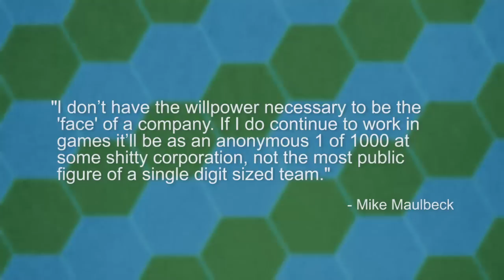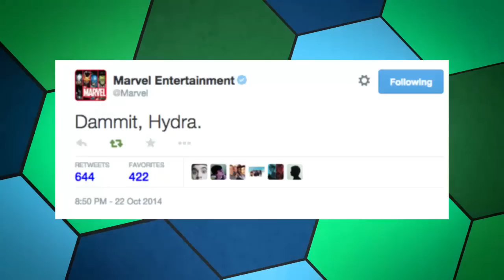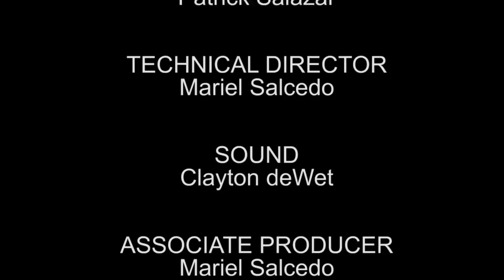The Know It All: October 24, 2014 | Rooster Teeth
The Know It All.

Notes from This Episode:
THANK YOU TO EVERYONE WHO PARTICPATED IN OUR EXTRA LIVE LIVESTREAM! This year we raised $442,389 to get video games and board games into childrens hospitals and it's all because of you guys being awesome.

Death threats to Gabe Newell, burning phones, lawsuits over The Simpsons. It's the Know It All for October 24, 2014 with all the biggest news of the week.